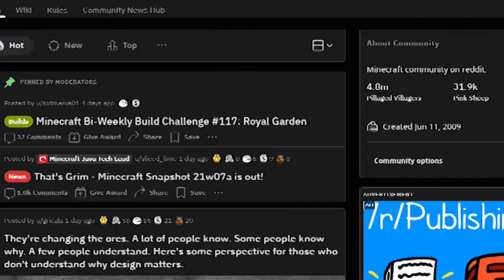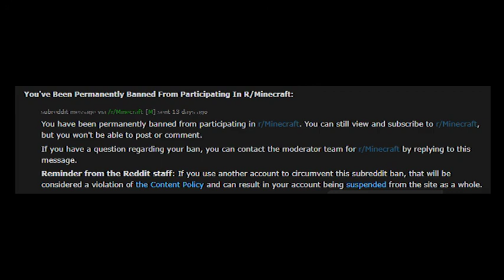Minecraft Banned me in reddit (sad noises)